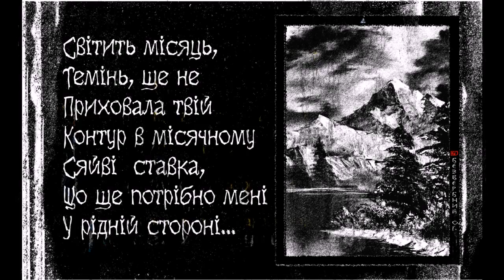СВЕТИТ МЕСЯЦ, Alex Bezverbny